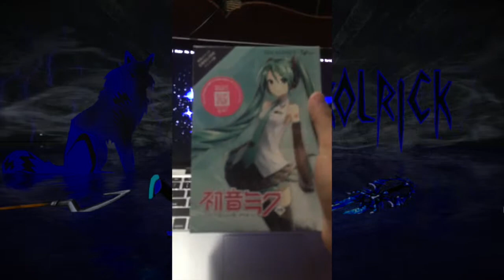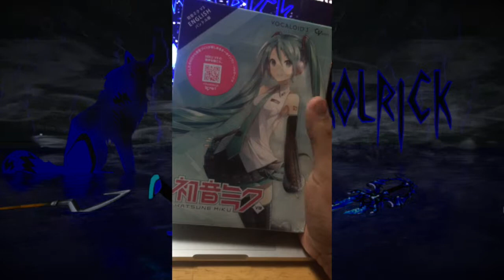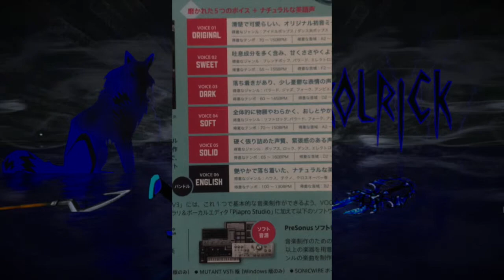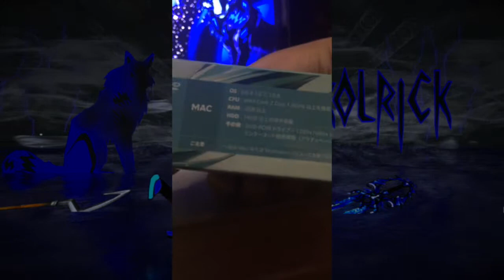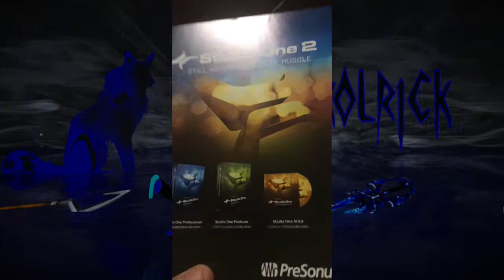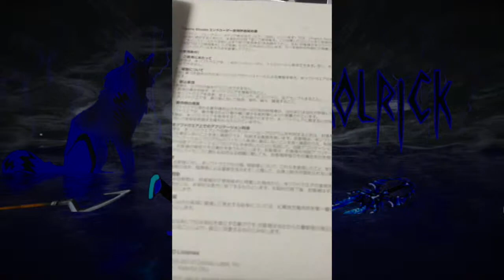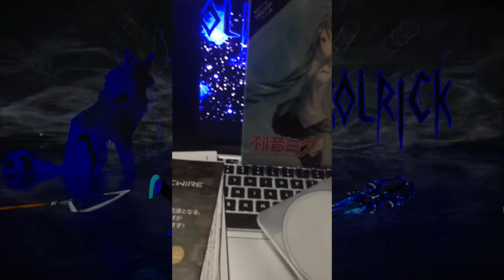Kolrick's Unboxings: Hatsune Miku V3 Bundle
I don't know just happy so far..

ART
My uploads-

FRIENDS

MY SOCAL MEDIA LINKS

Go check me on deviantART
I make wallpaper and other stuff

Ask me questions on Twitter
I reply to everyone! (as much as I can)

I send all likes to video and artwork there!

I will do Live streams on Twitch
I do go on it rarely but when I do its a Hell lode of fun!